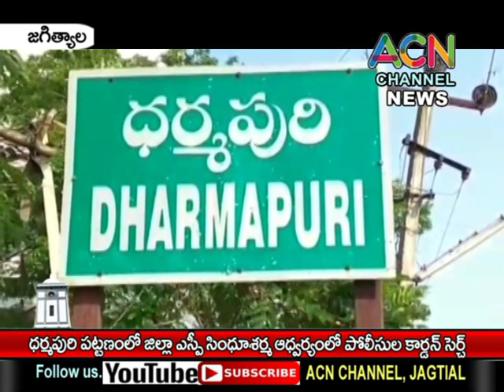జగిత్యాల : ధర్మపురి పట్టణంలో ఎస్పీ సింధూశర్మ ఆధ్వర్యంలో ఇంటింటా పోలీసుల కార్డెన్ సెర్చ్